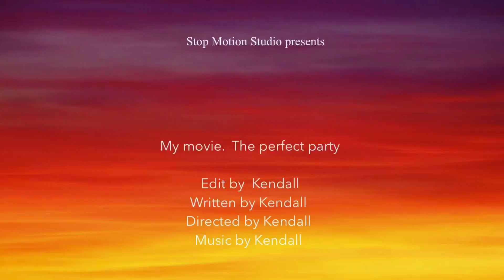The Perfect Party